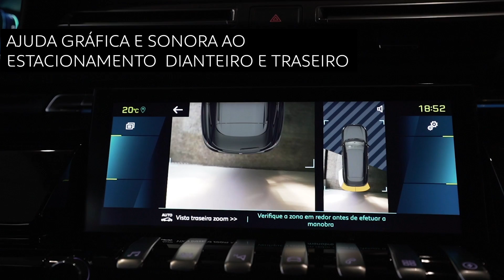Descubra o Peugeot 508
Conforto, espaço e comportamento desportivo. Este é o Peugeot 508 GT Line Hybrid.